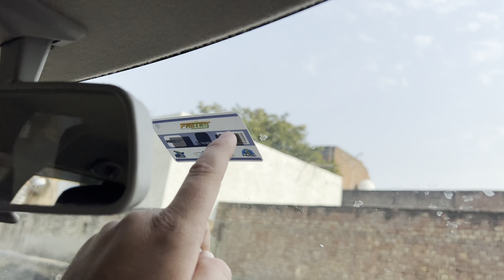Aaj sabhi ja rhe h..Dusre gaon? Vlog - 68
Here you will find the daily life vlogs in our family & relations.

In this channel we cover various things like Day routine of my family & myself, Also we always try to entertainment & fun , adventure , try to learn new possible things.

we are a youtuber vlogger & Haryanvi artist .
Ankit Baliyan is my Brother. hope you like our team.

 Tell us for our improvement in the comment .